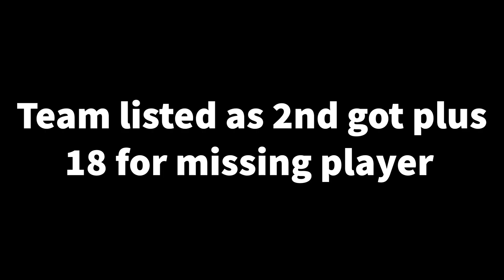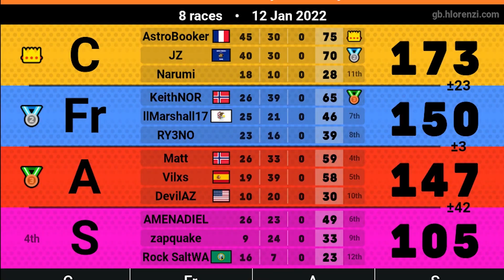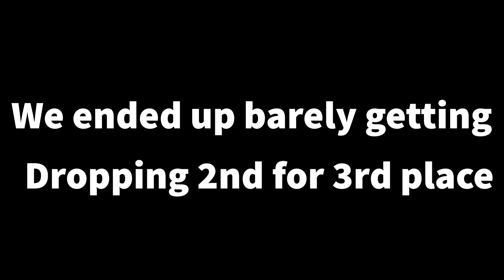Playing Competitive Mario Kart Wii - Mogi Highlights